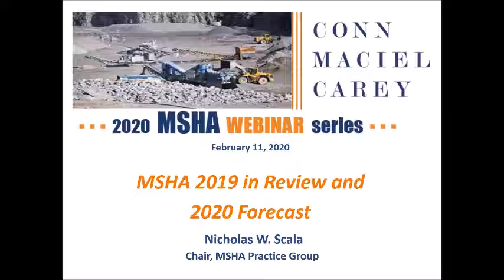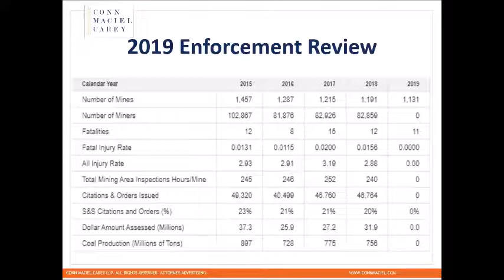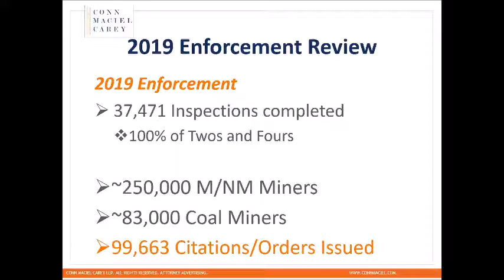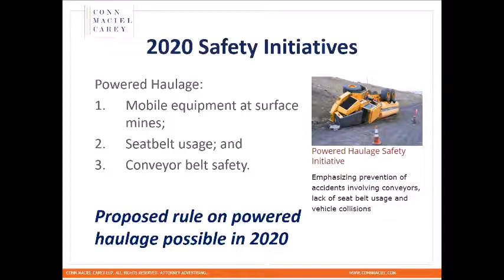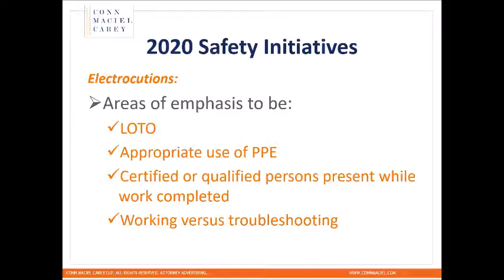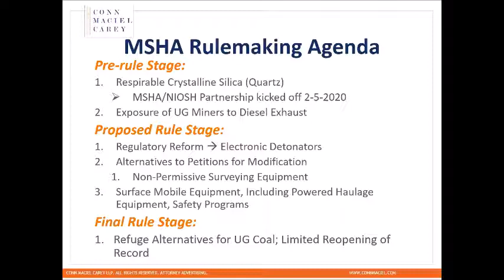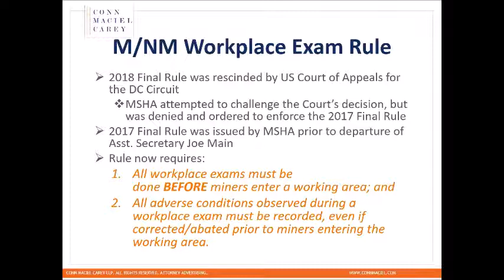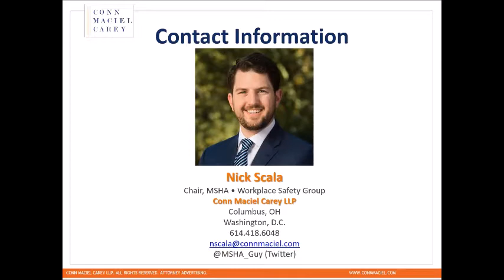MSHA 2019 in Review and 2020 Forecast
Presented by Nicholas W. Scala

​As we move into 2020, the last year of the Trump Administration’s first term, a new MSHA is taking form. The Agency has undergone, and continues to undergo, significant changes with its personnel, structure, and priorities. In this webinar, we will examine MSHA’s 2019 with respect to enforcement, rulemaking, and the One MSHA “blurring” of the Coal and Metal/Nonmetal divisions. We will also explore the potential areas of emphasis for the upcoming year and outline several items mine operators and independent contractors should monitor during 2020.

 During this webinar, participants will learn about:

​- 2019 MSHA enforcement trends and statistics;
- The status of existing and new MSAH enforcement initiatives;
- Review of One MSHA Blurring of the Coal and Metal/Nonmetal enforcement divisions; and
- Status of M/NM Workplace Exam, Powered Haulage, and Respirable Quartz rulemaking.